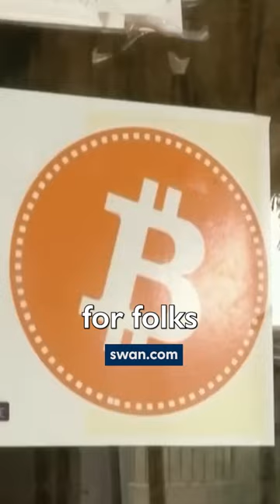Why Africa NEEDS Bitcoin